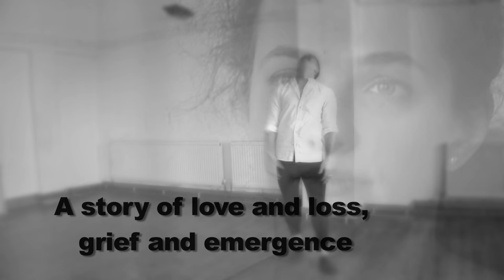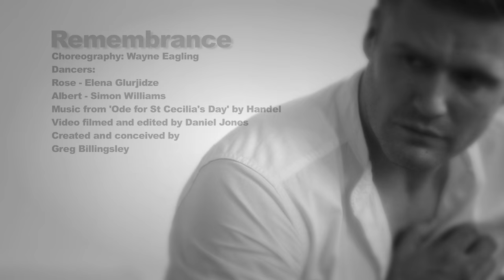Remembrance Ballet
A new ballet about love, loss and emergence set in World war 2 to Handel's Ode for St Cecilia's Day.
Choreography: Wayne Eagling
Dancers:  Rose: Elena Glurjidze, Albert : Simon Williams
Filmed and Edited by : Daniel Jones
Created by Greg Billingsley

London Performances
Gala Performance 27th September 2018

Shrewsbury
Tuesday 18th September

Birmingham
1st October 2018